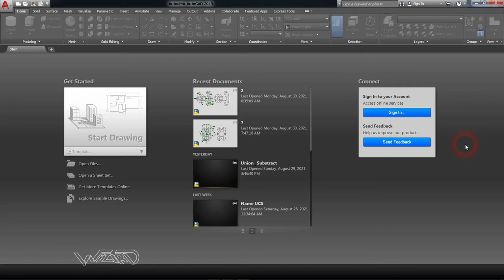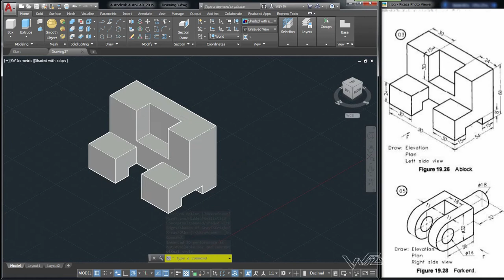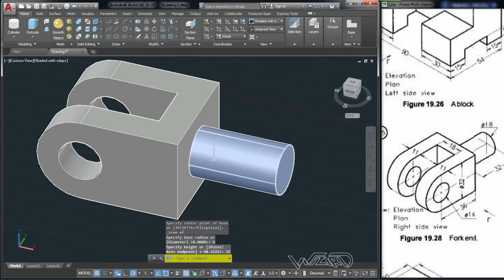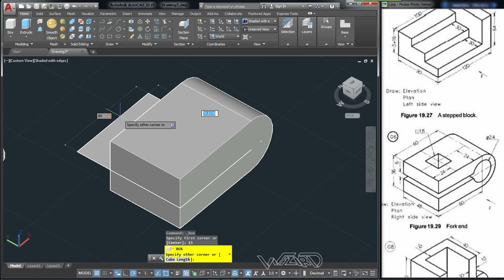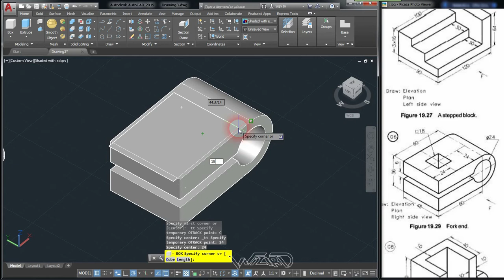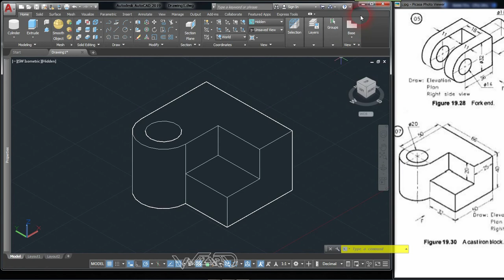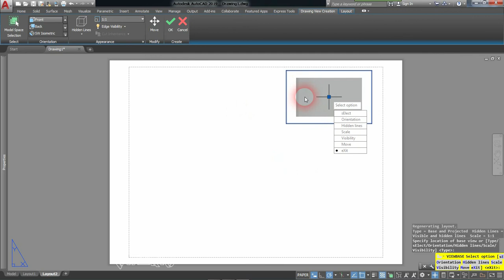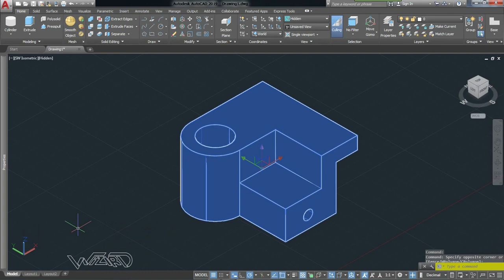Auto CAD 3D Modeling Practice With Tip & Trick_Day-1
Music
    For Educational  use only, non profit.
 be removed immediately. Once I have received your message and
determined you are the proper owner of this content I will have it removed, no drama at all. I try to help promote their music